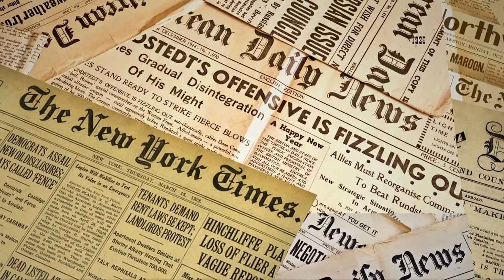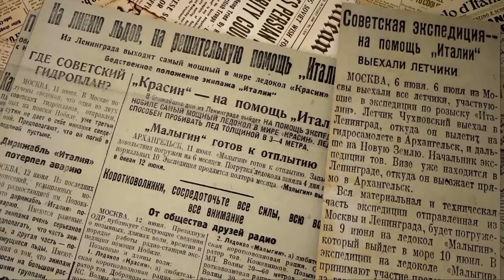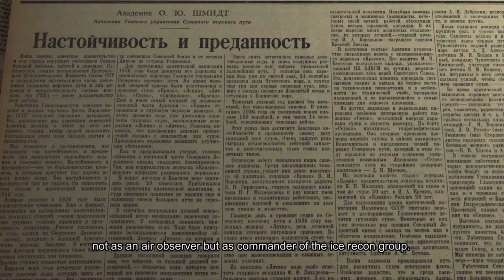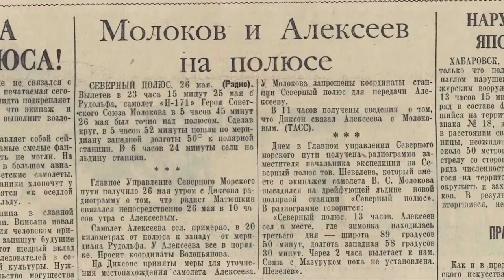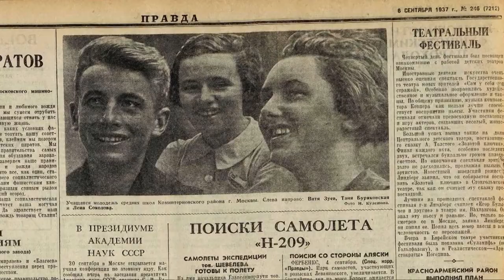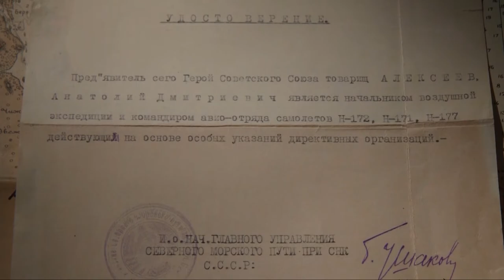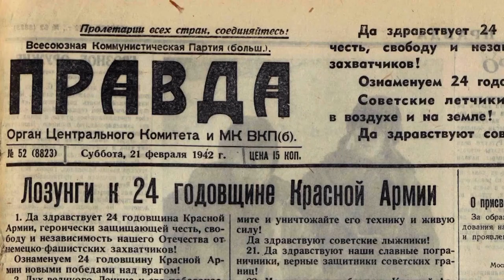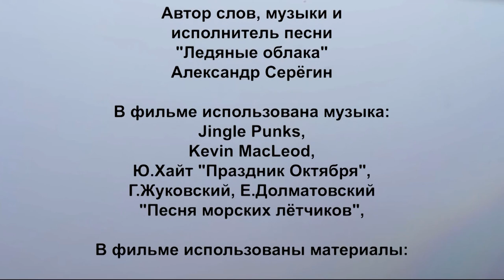Ледяные облака, фильм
Документальный фильм
«Ледяные облака»
2020 г., 39 минут

Сотни тысяч километров над льдами Арктики, рискованные посадки на ледяные поля, сотни судов, перевозящих грузы по Северному морскому пути, для которых это стало возможно благодаря его уникальному опыту ледовой разведки, спасательные экспедиции, аналогов которым не было. А еще, участие в первых бомбардировках Германии в августе 1941 года и около 30 вылетов в глубину вражеской территории в последующие годы Великой Отечественной войны. Более 30 типов самолетов, путь в небо которым он давал, работая лётчиком-испытателем.
И всё это об одном человеке, Герое Советского Союза Анатолии Дмитриевиче Алексееве.

В 1928 г. он в составе экипажа самолёта «Красный медведь», который пилотирован Борис Чухновский, участвовал в спасении экспедиции У.Нобиле.
В 1937 г. пилотировал самолет АНТ-6 Н-172, который в составе воздушной экспедиции высаживал на Северный полюс Первую советскую полярную дрейфующую станцию И.Папанина.
В качестве ледового разведчика участвовал во всех значимых полярных экспедициях 30-х годов.
Был одним из тех пилотов, что в августе 1941 г. совершал налеты на Берлин и другие города в глубоком тылу противника.
В 1962 г. именем Алексеева была названа гора на «Земле Энтебе» в Антарктиде.
В фильме впервые публикуются документы из РГАЭ, ГА РФ, РГАКФД и личных коллекций семьи Алексеевых.
Фильм создан в рамках проекта «Неизвестные герои Севера» при финансовой помощи Фонда президентских грантов.

Автор идеи – Елена Тюрина – директор РГАЭ
Автор сценария и режиссёр – Борис Дворкин – кинорежиссёр, член Союза кинематографистов РФ
Оператор – Иван Алферов
Композитор – Александр Серёгин
Консультанты – Елена Калинина (РГАЭ), Людмила Татиевская (РГАЭ)
Художественный руководитель – Алла Сурикова – кинорежиссёр, народная артистка РФ, Лауреат Премии Правительства РФ
Производство АНО «Студия «Позитив-фильм» при участии Российского государственного архива экономики.

Фильм – участник и дипломант Международного кинофестиваля «Победили вместе» (Севастополь 2020 г.), участник кинофестиваля «КрымДок» (Симферополь 2020 г.)
Эфир на ТК «Культура», ОТР, 78, Совершенно секретно»

Dokumentarni film »Ledeni oblaki«
2020, 39 minut

Zahvaljujoč izjemnim izkušnjam ledenih odkrivanj ter reševalnim odpravam, ki niso imele analogov je postalo mogoče prevažati tovor po Severni morski poti na stotine tisoč kilometrov nad ledom Arktike in so se izvajala tvegana pristajanja na ledenih poljih. Poleg tega so bili izvajani prvi bombni napadi na Nemčijo avgusta 1941 ter približno 30 vojnih poletov globoko na sovražno ozemlje v naslednjih letih Velike domovinske vojne. Kot testni pilot je več kot 30 vrstam letal »dajal pot« v nebo.
Za vse to se lahko zahvalimo predvsem enemu človeku, junaku Sovjetske zveze Anatoliju Dmitrijeviču Aleksejevu.
Leta 1928 je bil član posadke letala »Rdeči medved«, ki ga je vodil Boris Čuhnovski in je sodeloval pri reševanju odprave W. Nobile.
Leta 1937 je pilotiral z letalom ANT-6 N-172, ki je kot del zračne ekspedicije pristalo na prvi sovjetski polarni plavajoči postaji I. Papanina na severnem tečaju.
 Kot ledeni izvidnik je sodeloval v vseh pomembnih polarnih ekspedicijah tridesetih let.
Bil je eden tistih pilotov, ki so avgusta 1941 izvedli zračne napade na Berlin in druga mesta globoko za sovražnikovimi črtami.
Leta 1962 je bila gora v »deželi Entebbe« na Antarktiki poimenovana po Alekseevu.
V filmu so bili prvič objavljeni dokumenti iz RGAE, Državnega arhiva Ruske federacije, RGAKFD ter iz osebnih zbirk družine Alekseev.
Film je nastal v okviru projekta »Neznani heroji severa« s finančno pomočjo predsedniškega sklada za nepovratna sredstva.

Avtorica te ideje je Elena Tjurina - direktorica Ruske državne ekonomske akademije.
Scenarist in režiser - Boris Dvorkin - filmski režiser, član Zveze kinematografov Ruske federacije.
Operater - Ivan Alferov.
Skladatelj - Aleksander Seregin.
Svetovalci - Elena Kalinina (RGAE), Ljudmila Tatievskaya (RGAE).
Umetniška vodja - Alla Surikova - filmska režiserka, ljudska umetnica Ruske federacije, nagrajenka vlade RF.
Film je bil produciran na ANO »Studio Pozitivni film« ob sodelovanju Ruskega državnega arhiva za ekonomijo.
Film je bil dobitnik diplome Mednarodnega filmskega festivala »Skupna zmaga« (Sevastopol 2020), udeleženec filmskega festivala KrymDok (Simferopol 2020).
Prenos je bil tudi na televizijskem programu »Kultura«, OTR, 78, »Strogo tajno«.